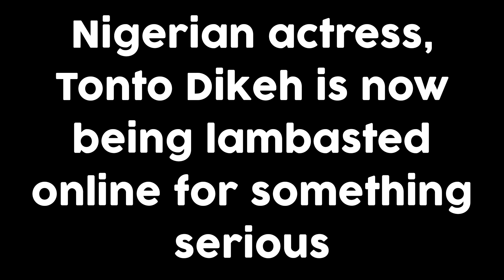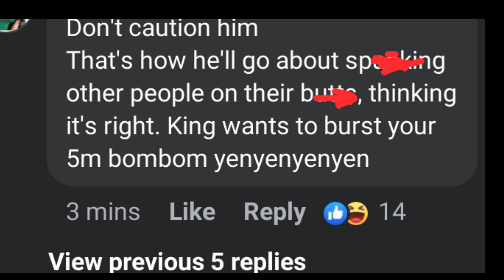😯Tonto Dikeh Son Sl@ps her fak£ A$$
Tonto Dikeh son
Tonto Dikeh kpokpogiri
Tonto Dikeh films

Please note that this video does not promote illicit or bad actions.